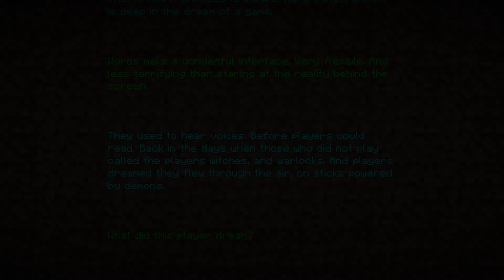TOP 10 MELHORES MODS DE TERROR PARA O MINECRAFT (2024)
Neste vídeo nós te mostramos os 10 melhores mods de terror para o minecraft! Temos vários mods assustadores de terror, como o Born in Chaos, Backrooms Eternal, Mutation Craft e Scary Mobs.

Mods:
Limited Lives:

00:00 - Intro
00:12 - Butcher's Delight
01:26 - Scary Mobs and Bosses
01:56 - Horror Elements
02:57 - Backrooms Eternal
04:28 - Limited Lives
05:11 - The One Who Watches
05:53 - Angry Mobs
07:02 - Nyf's Spiders
07:54 - Born in Chaos
09:37 - Spoiled
10:13 - Mutation Craft